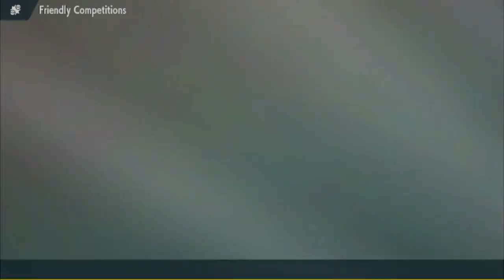How to Lose a Game in 10 Plays | PPL S3 W9 Victorian Shadows vs LA Wakers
~Learn more about the PPL~

~Chapters~
00:00 - Intro
01:11 - Opposing Team Analysis
02:03 - Team Overview
08:35 - Battle
22:52 - Outro

~Credits~
Editor:  @StarriannaIsa
Chibi Art: @StarriannaIsa and NoxOccultus

This is a Pokemon battle from either Pokemon White 2 Version, Pokemon Alpha Sapphire Version, Pokemon X Version, Pokemon Moon Version, Pokemon Ultra Sun Version Pokemon Sword Version, Pokemon Shield Version, Pokemon Scarlet Version, or Pokemon Violet Version. Gamefreak and Nintendo own all rights to their respective characters, designs, and gameplay. I own a copy of the game, a DS system, a Switch, and the footage was recorded with a camera or capture card device. No game altering software or hardware was used.